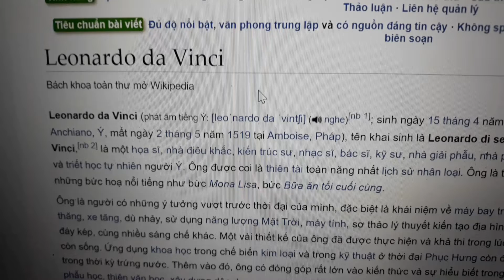#111 Sơ Lược về Leonardo da Vinci!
Giọng: Thanh Pahm
@Thanh Pahm